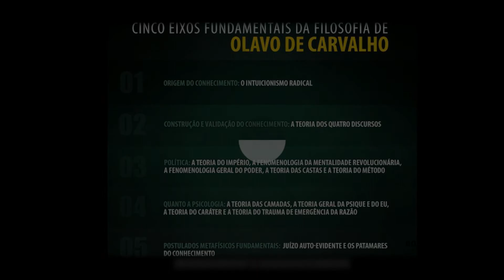Quem considera a minha obra? Cortes do Olavo